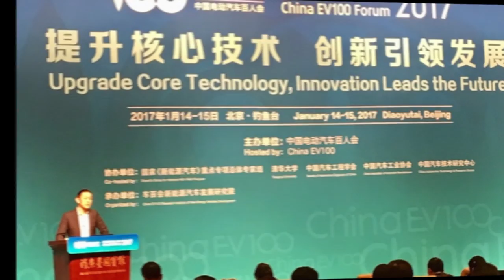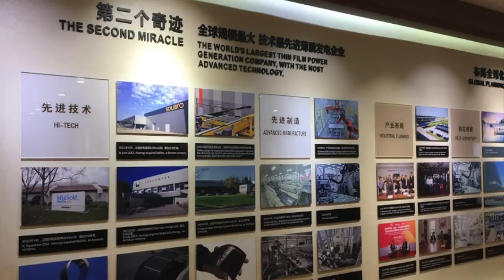The China Electric Show - CES aka EV100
A brief glimpse of CES - China Electric Show aka EV100. This is a video diary of my recent business trip to Beijing, Tianjin, and Shanghai - for all things electric vehicles...